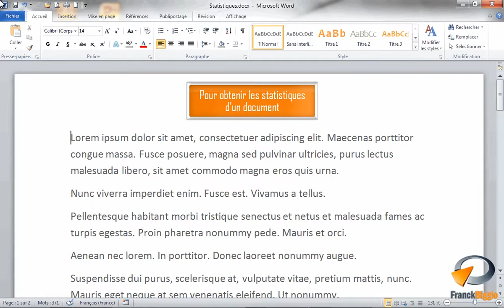Compter les mots d'un document Word - Formation Word Marseille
Tutoriel vidéo sur la fonctionnalité de Microsoft Word : Statistiques issu de la formation Word Base de Optivalys Formations à Marseille.